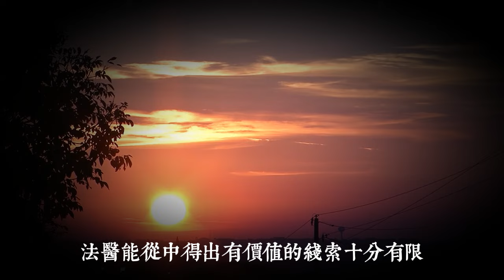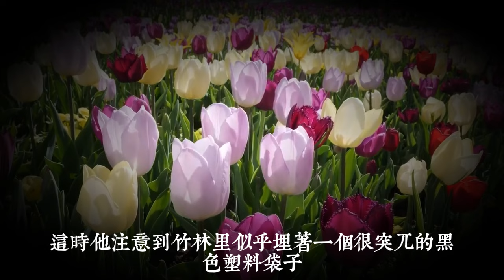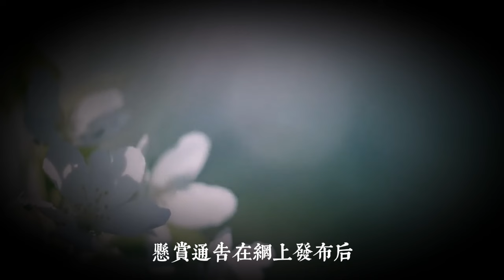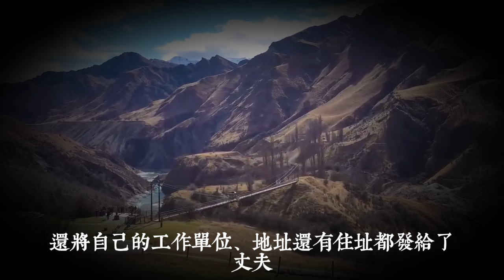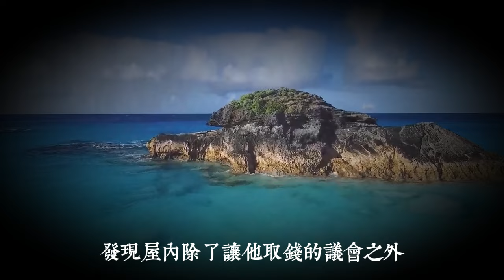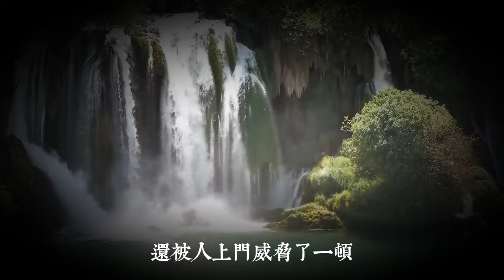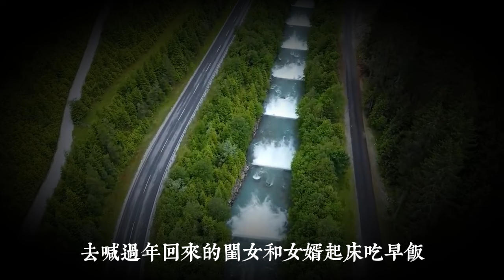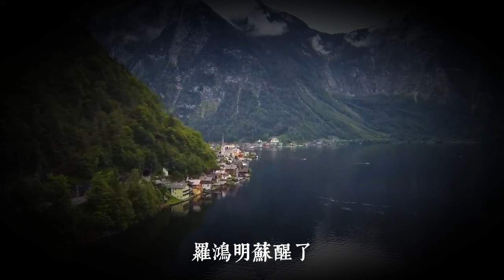年輕女租客離奇失蹤，艷遇卻遭殺身之禍，分屍案有何隱情｜真實案件